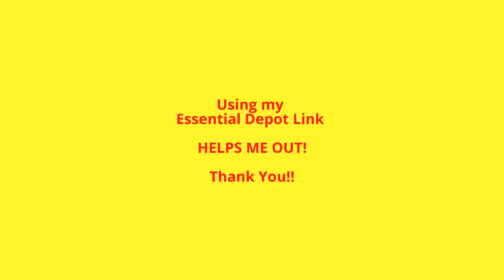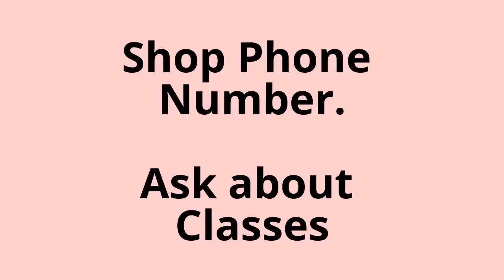Soap Making Classes with Essential Soap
Checking out the Essential Depot Mold with my new student this month. whoo hoo! soap making classes at the cornerstone market with essential soap